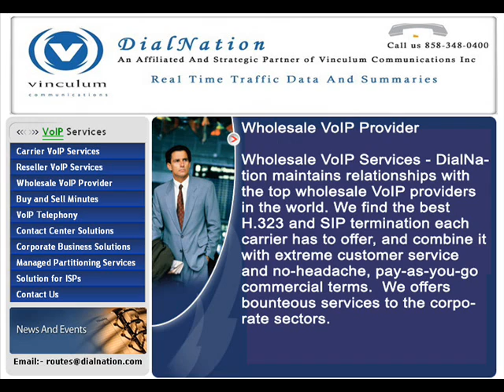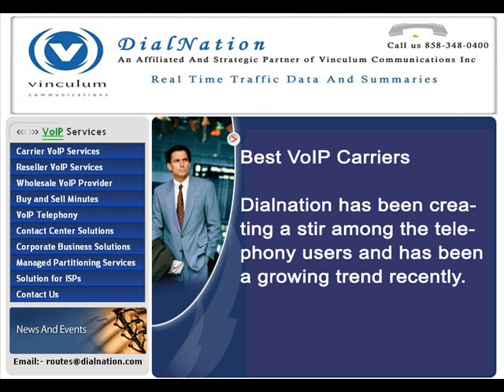SIP Origination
Dialnation provides Internet telephone calls. We offers VoIP call solutions: VoIP service lets you make PC-to-phone international calls. All you need is a computer to start making free VoIP calls using Internet to phone. Start enjoying the benefits of Internet telephony right now!